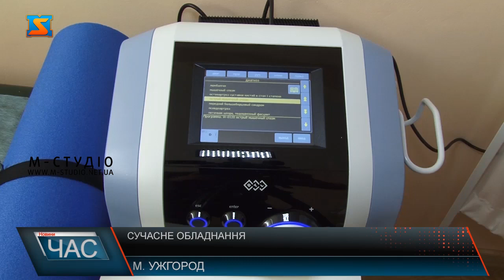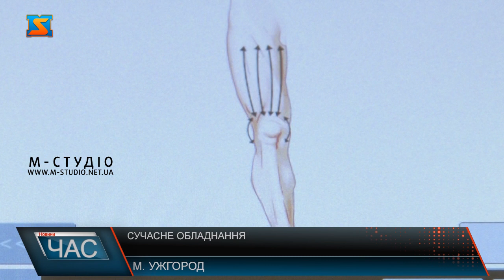Сучасне обладнання. Апарат ударно-хвильової терапії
Ужгородська міська поліклініка отримала новий апарат ударно-хвильової терапії виробництва BTL, який закупило сингапурське об’єднання у межах гуманітарної допомоги Україні. Передав обладнання благодійний фонд «Український медичний альянс». Апарат вже встановили та налаштували, почали й використовувати. Юрій готує до роботи ось цей новенький апарат ударно-хвильової терапії. Одягає спеціальну насадку, на сенсорному екрані обирає потрібні чистоти. Для того щоб приступити до роботи, лікар пройшов навчання. Розказує, обладнання неабияк необхідне для лікування захворювань опорно-рухового апарату, нервової системи. Завдяки такій терапії вдається досягнути стійкий лікувальний ефект: знімається м'язова напруга, відновлюється тонус та еластичність тканин, зникає больовий синдром. Встановили обладнання в Ужгородській міській поліклініці. Донедавна про таке дорого вартісне обладнання і мріяти не могли. Пані Анна одна із перших пацієнток. Питаємо як пройшла процедура: Донедавна подібну терапію в місті можна було пройти тільки у приватних клініках. Де  за одну процедуру доводиться витрачати більше 500 гривень. В поліклініку записатися на безкоштовне лікування, можна з допомогою електронного направлення від сімейного лікаря, чи вузького спеціаліста.